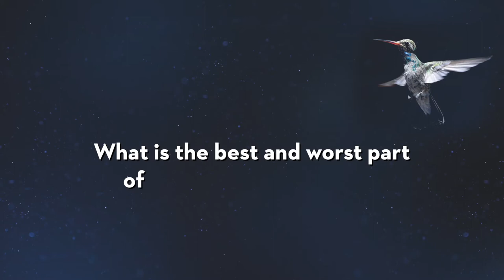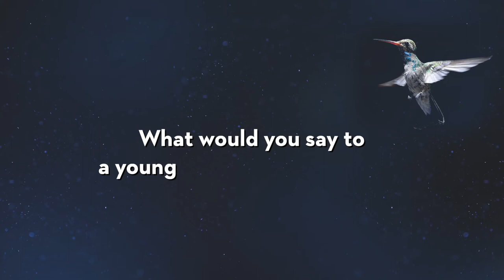How to be an Opera Singer: Patrizia Ciofi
Mia Mandino interviews Patrizia Ciofi ahead of her L'INSTANT LYRIQUE at Salle Gaveau in Paris, April 12, 2022.

Mia Mandino interviewePatrizia Ciofi avant son L'INSTANT LYRIQUE à la Salle Gaveau à Paris, le 12 avril 2022.